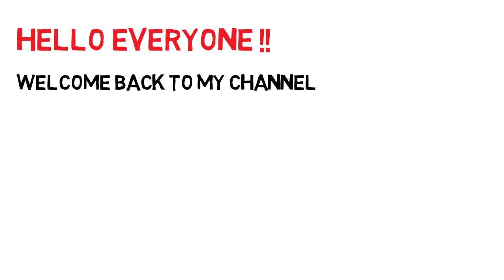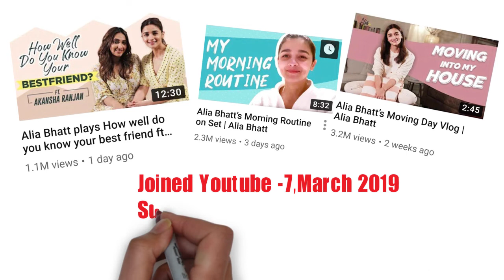Earnings of Alia Bhatt or Aloo from YouTube Videos in a year ? 2019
It is just an estimate of yearly income of Alia Bhatt through youtube views only
rest she earns from various other sources.
It is just a minute part of her income, just wondering how much she earns from other resources